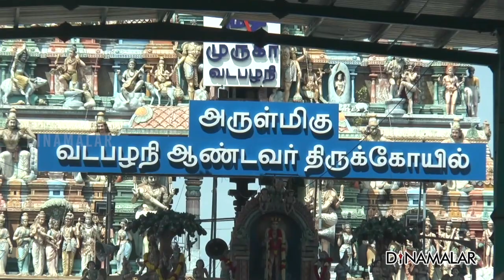வடபழனியில் அன்னாபிஷேகம் விழா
அருள்மிகு வடபழனி ஆண்டவர் திருக்கோவிலில்
திங்களன்று அன்னாபிஷேகம்
சிறப்பான முறையில் நடைபெற்றது.

கோவிலின் தென்மேற்கு பகுதியில்
தனி சன்னதியில் எழுந்தருளும்
சொக்கநாதருக்கு சிறப்பு பூஜைகளுடன்
அன்னாபிஷேகம் நடைபெற்றது.

மாலை 6 மணிக்கு ,50க்கும் மேற்பட்ட
வேத விற்பன்னர்கள் வேதங்களை ஓதினர்.
சிவாச்சாரியார் சொக்கநாதருக்கு சிறப்பு
அபிஷேகங்களை செய்தார்.
பின்னர், அன்னத்தால் அலங்காரம்
செய்யப்பட்டு பக்தர்களுக்கு அருள்பாலித்தார்.

அவருக்கு சிறப்பு தீபாராதனைகள் காண்பிக்கப்பட்டது.